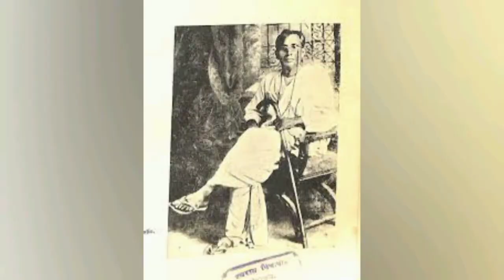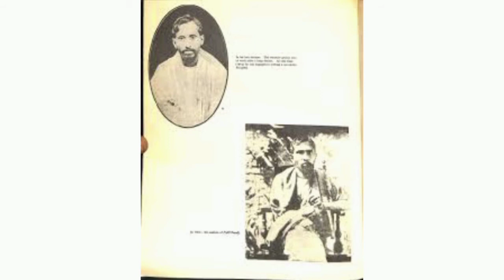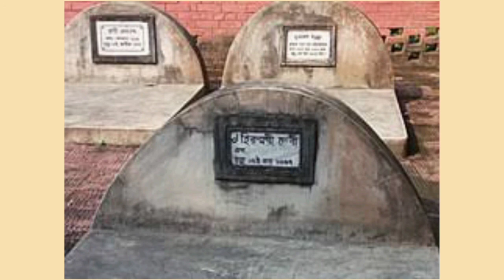শরৎচন্দ্র চট্টোপাধ্যায়-ShortBiography/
👉Sarat Chandra Chattopadhyay, was a  Bengali novelist and short story writer of the early 20th century. Most of his works deal with the lifestyle, tragedy and struggle of the village people and the contemporary social practices that prevailed in Bengal.